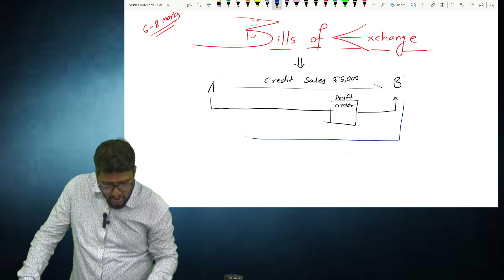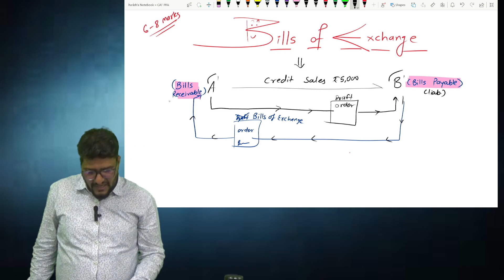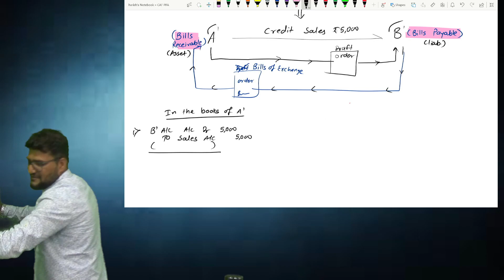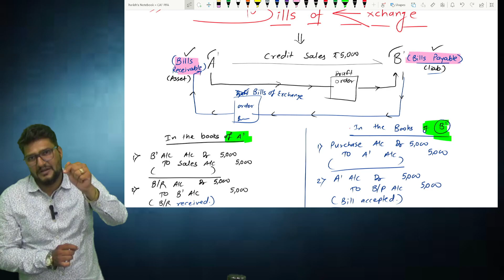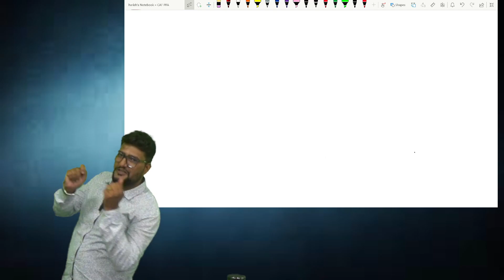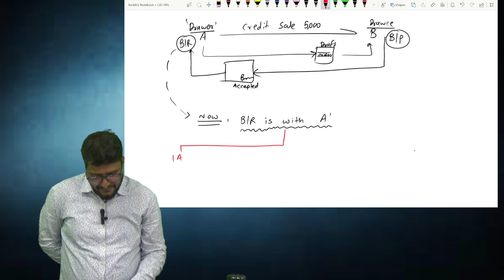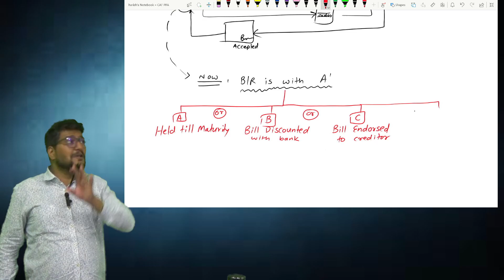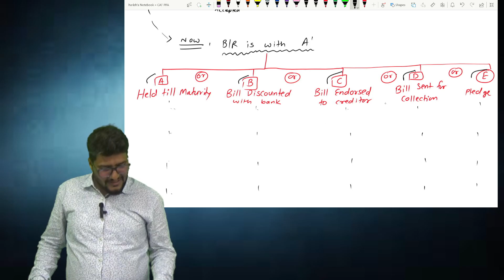Lecture 1 | 7 Bills of Exchange | Accountancy Class 12th | CA CS Harish A Mathariya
Join CA CS Harish A Mathariya in unraveling the complexities of Bills of Exchange. Understand the principles, accounting treatment, and financial implications associated with this financial instrument, essential for anyone seeking a comprehensive grasp of accounting practices.